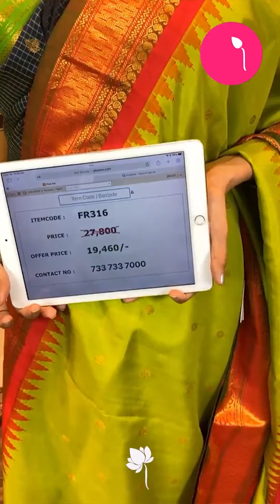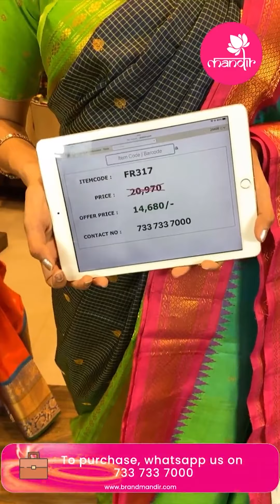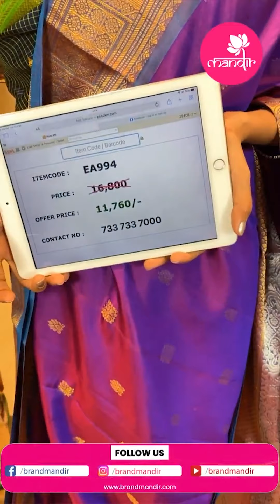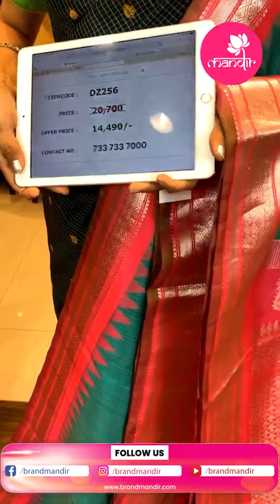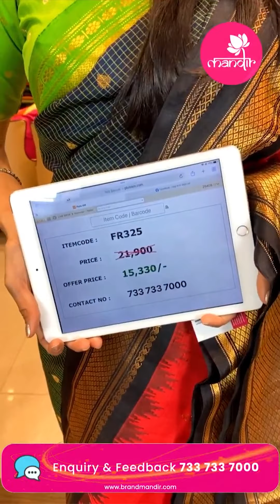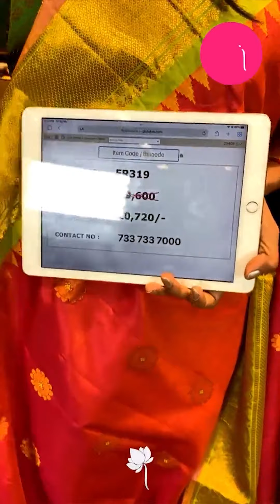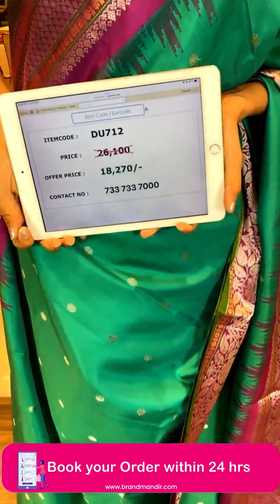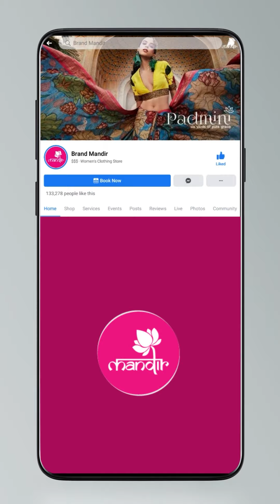Gadwal Saree Collections @ Weavers Price Valid For 24Hrs | Brand Mandir LIVE